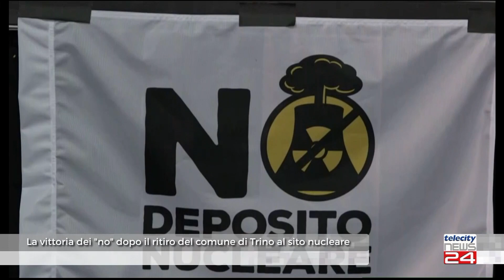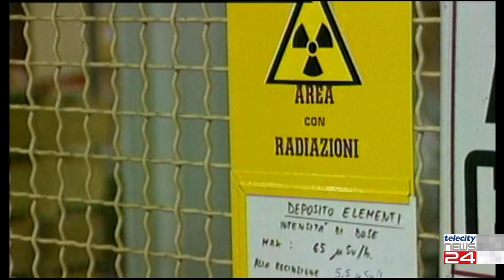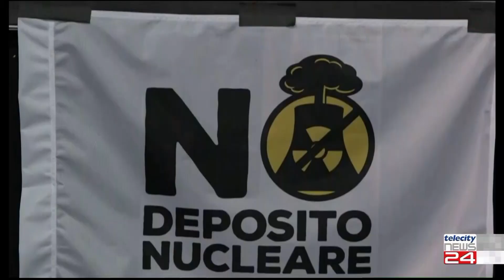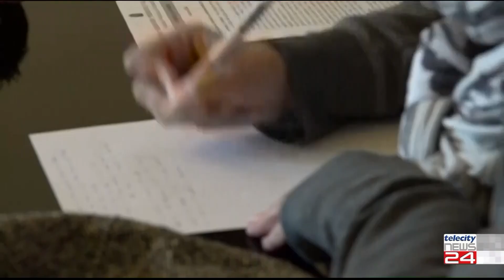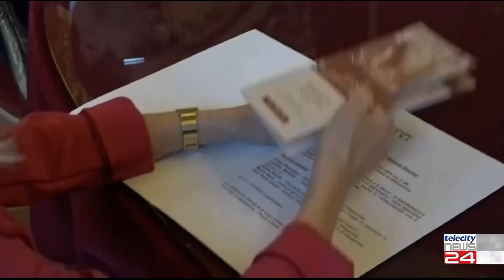TG del 14/03/24 - Edizione delle H12:30